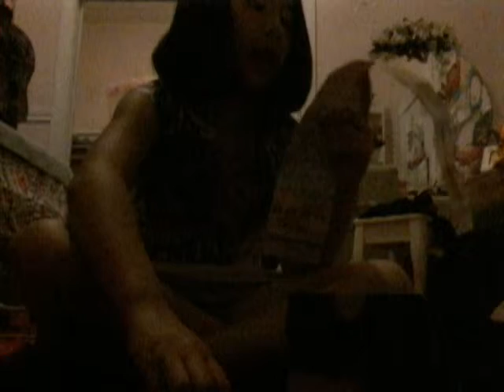Opening shopkins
I find this at the Barbie